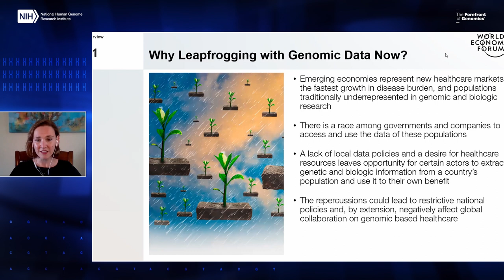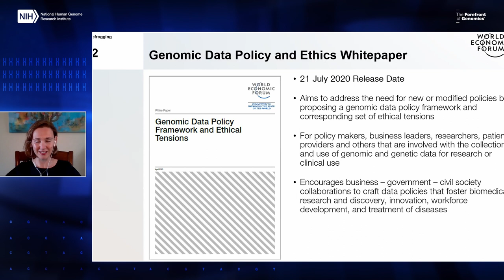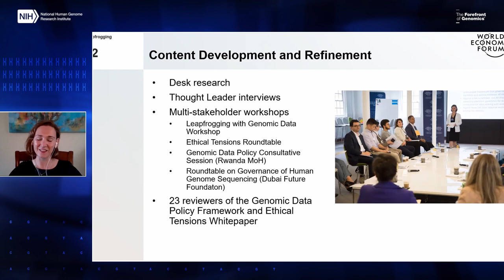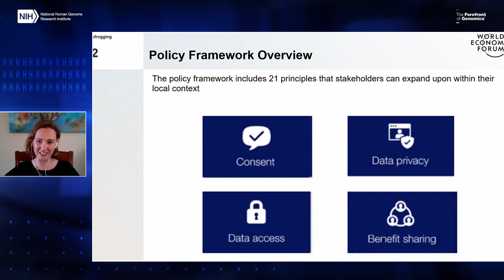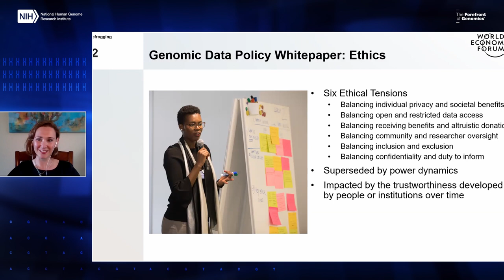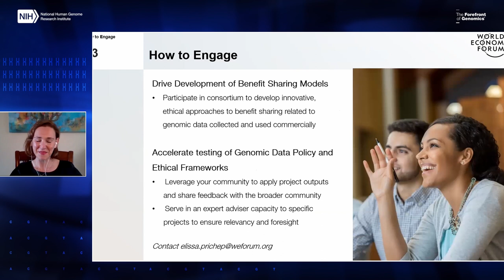How to Pursue Genomic Data Sharing in Greenfield Policy Spaces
Elissa Prichep, M.B.A.
Lead, Shaping the Future of Health and Healthcare